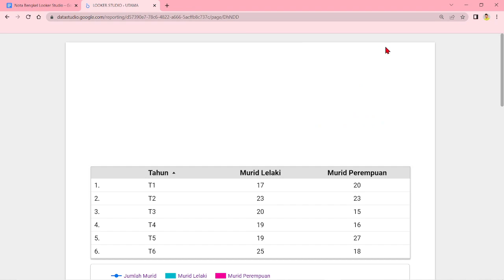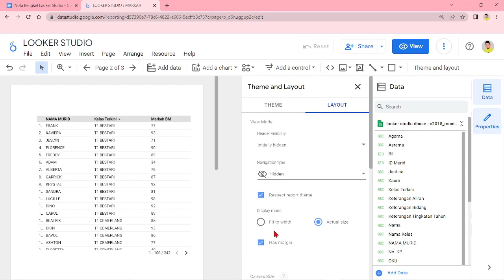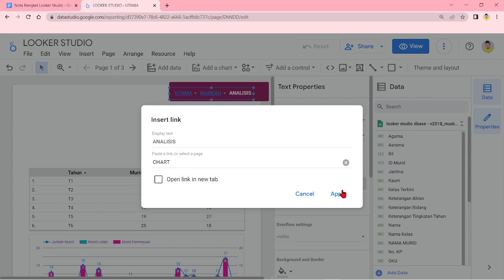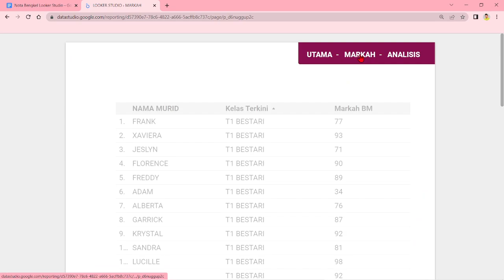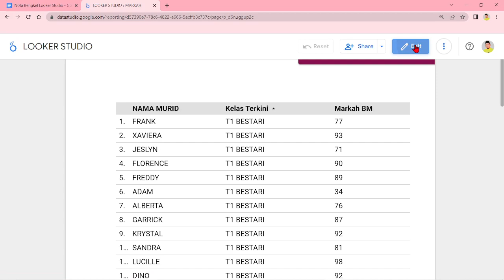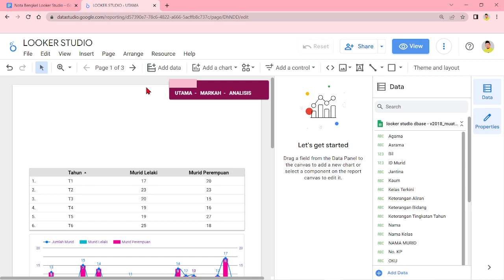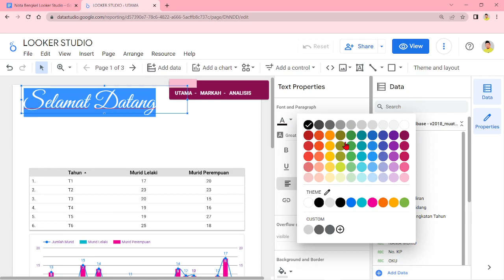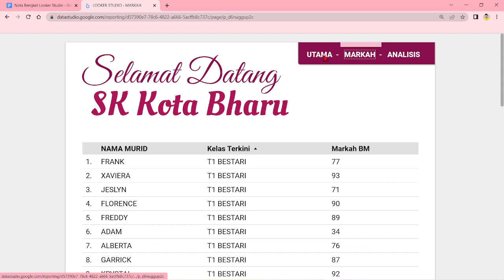Step 6 | Create Pages Menu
Tajuk: Bengkel Pembinaan Dashboard - Looker Studio (From Zero To Pro)
Tarikh: 28  Jan 2023
Hari: Sabtu
Masa: 9.00 Malam